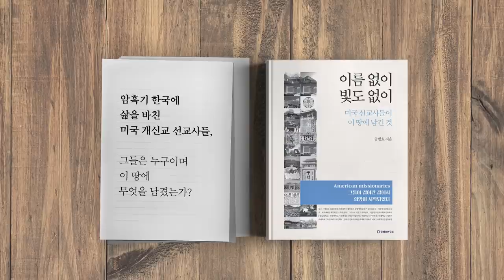윤미향, 주목한다 [공병호TV]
윤미향, 주목한다